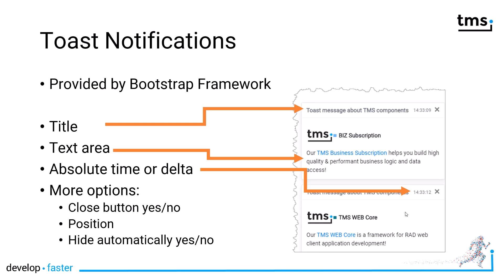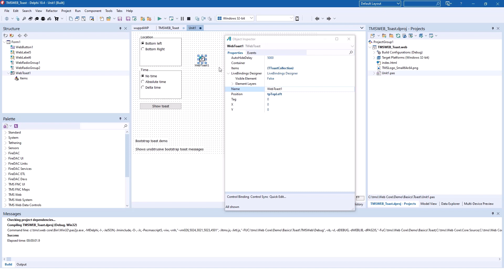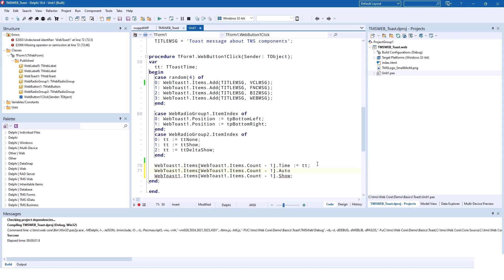TMS WEB Core : Bootstrap toast notifications made easy in TMS WEB Core apps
Learn how to create toast notification windows in your web applications with TMS WEB Core's TWebToast component! In this video, we demonstrate how to easily customize toast messages, set positions, manage time options, and more, all without needing to master the Bootstrap framework. Perfect for adding browser notifications to your web projects.

ABOUT:
TMS software, established in 1995, is a software development company specialized in: